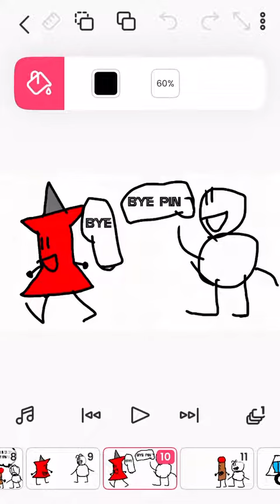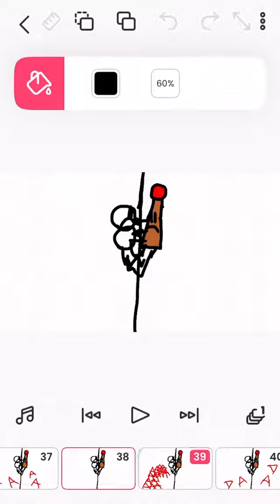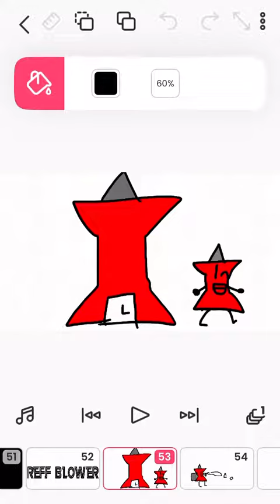Help Wanted and Reef Blower